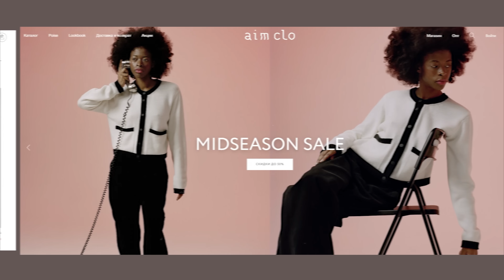КАК ОДЕВАТЬСЯ СТИЛЬНО В ЖАРУ | Летний гардероб | Что носить когда жарко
Что носить в жару. Классно, даже когда жарко, одеваться немного элегантно. Летний шик для города это структурные, не сильно оголяющие вещи. Если вы хотите одеваться летом собранно и красиво, при этом не официально - смотрите это видео!

Правильная база плюс длинные тренды - это то, что делает образ стильным! В одежде aim clo легко составлять сдержанные, умеренные образы, но при этом оставаться интересным в деталях и просто быть собой. А это и есть ключевая фишка летнего шика😉

Это закрытый телеграм-канал. Что внутри?
- Шопинг-маршрут по текущим коллекциям сегмента middle и жемчужины масс-маркета
- Посты про осознанное отношение к моде и шопингу
- Лайфхаки для поиска классных винтажных вещей
- Раз в месяц тематический прямой эфир и ответы на вопросы

Позвольте погрузить вас в мир стиля, красоты и чёткого понимания, как вы хотите видеть и чувствовать себя❤️

Тайм-коды:
00:00 В этом видео...
01:21 Состав одежды на лето
02:28 Посадка вещей
02:55 Футболки на лето
04:19 База от бренда Aim Clo
05:12 Актуальные фасоны и длина юбки
06:35 Длина платьев. Какую выбрать
07:35 Рубашки с длинным рукавом
08:36 Брюки
09:00 Шорты
09:56 Обувь
10:35 Если вечером прохладно…
11:48 Головные уборы
12:54 Малиновый закат…

А ЧТО У НАС ЕЩЁ ИНТЕРЕСНОГО?

КТО Я?
Меня зовут Юля Бáндак, я стилист, живу в Стокгольме, а так же я - мама трёх мальчиков
Мой муж - сириец, дома мы говорим на русском, шведском и арабском.

Его также можно слушать во всех подкаст-приложениях, яндекс-музыке, даже на спотифай и айтьюнс! Просто вводите "давай по чесноку" в поиск:)

Трек в конце: Макс Корж "Малиновый закат", кавер Леры Яскевич